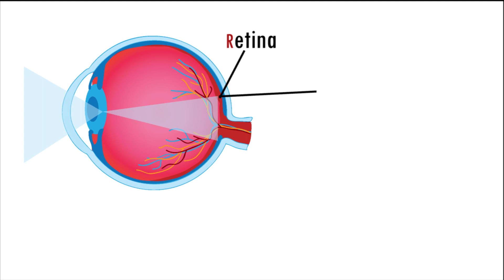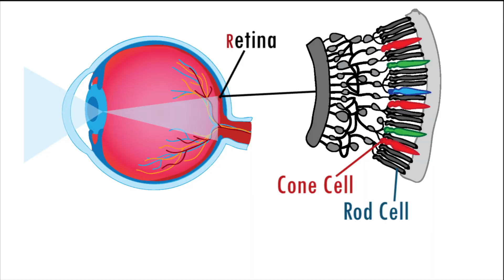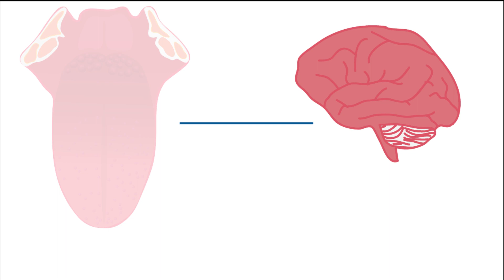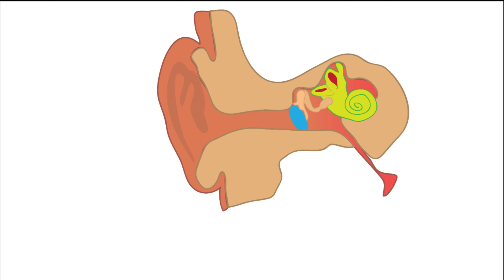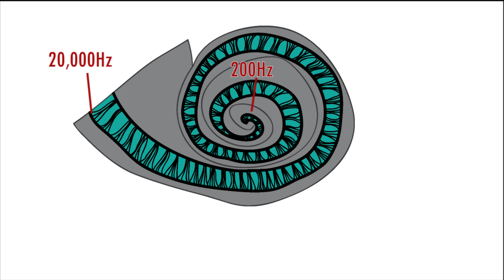5 Traditional Senses